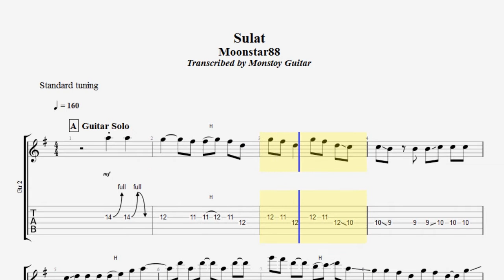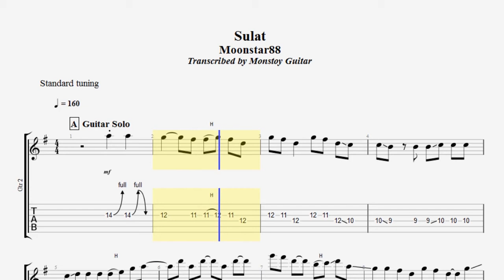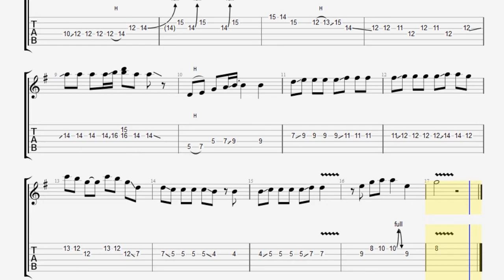TAB SERIES 3 - Sulat Moonstar88 Guitar Solo Tutorial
Moonstar88's Sulat guitar solo in tab. Learn and play it in no time.
Is this enough without actual guitar video tutorial? Thanks!